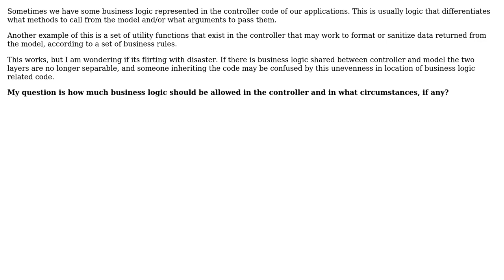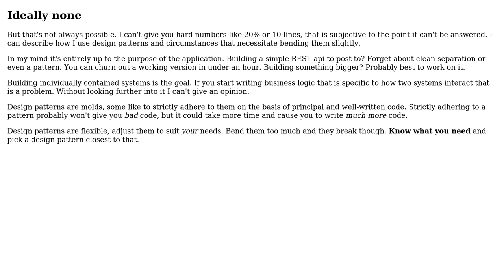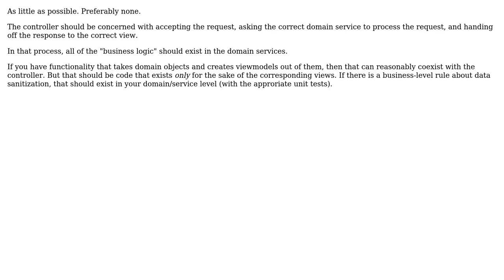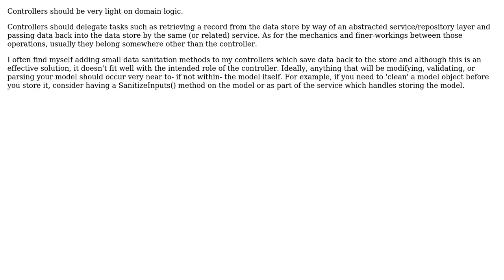Software Engineering: How much business logic should be allowed to exist in the controller layer?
With thanks & praise to God, and with thanks to the many people who have made this project possible! | Content (except music & images) licensed under CC BY-SA | Music | Images & others | With thanks to user Pete user Nathan Taylor user Josh K user jellyfishtree user Eric King user Bill and the Stack Exchange Network Trademarks are property of their respective owners. You are responsible for your own actions.